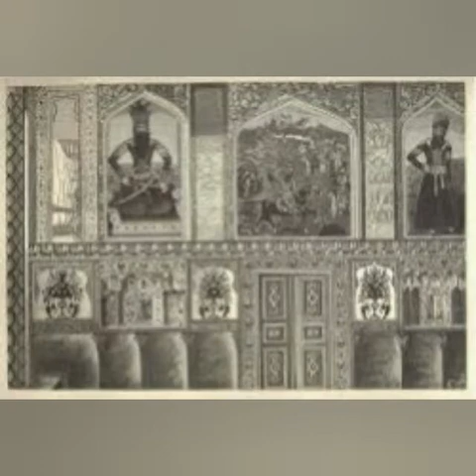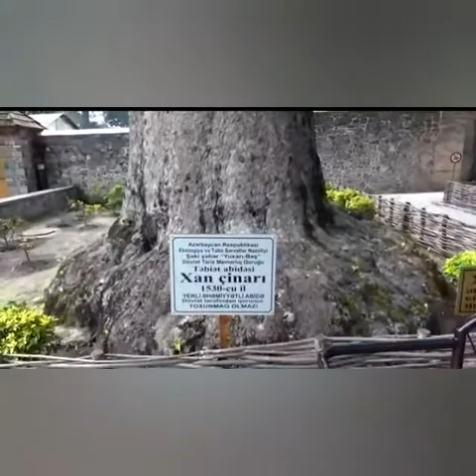Məşhur "Şəki Xan Sarayı "haqqında onlayn tədbir